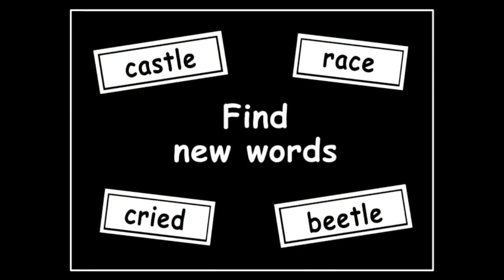Sign Language ASL - Deaf Reading Strategies - Find New Words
The Reading And Sign Language channel is happy to share another Deaf Reading Strategies video that provides examples for what Deaf readers may do when they find words they don't understand.  [T: 104/Specially designed captions/Voiced].

The Sign Language ASL - Deaf Reading Strategies - Find Words You Know video is the third in a series of five videos.  Check back soon for the next Deaf Reading Strategies video = ).

Reading And Sign Language:

Helping Deaf students understand print through sign language.

Sharing strategies to students and parents to increase learning successes.